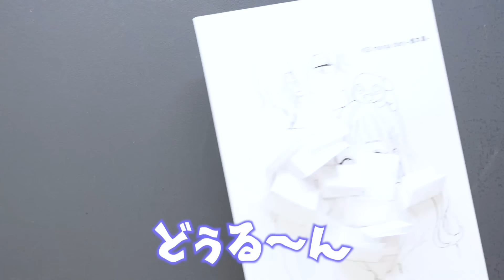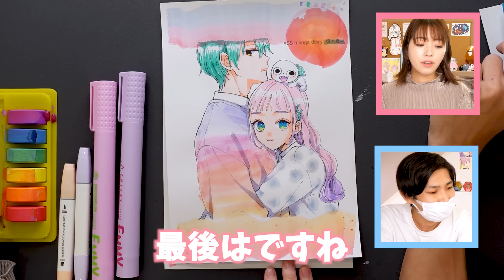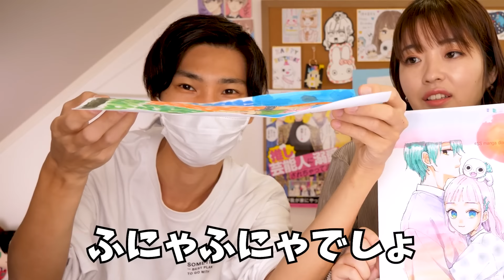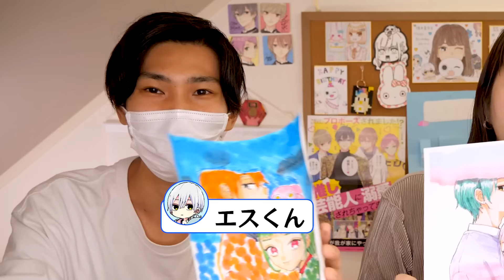【線画配布】プロ絵師が持ってる画材全部で色塗り対決！【プロ漫画家イラスト漫画教室】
今回は今まで動画内で使ってきた画材を
全てごちゃ混ぜにして塗り絵対決してみたよ！
どこにどの画材で色を塗るのか？その人その人によって
個性も出るし面白かったので、ぜひ、お家にある画材で
みんなも色塗りしてみてね！
今回も線画配布してます！

＊OP・EDアニメーション：イナゾーギミック【Twitter＠inazzo_ipadpro】
＊OP：ジングル素材05　Track by G-MIYA
＊ED：ブリキの汽車に乗って　Track by KK

2009年に白泉社LaLaでデビューして以来、

「不祥事アイドル」１〜3巻以下続刊（白泉社）